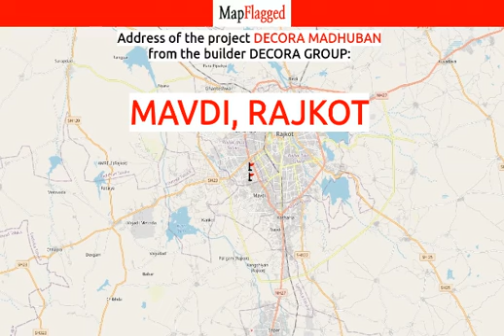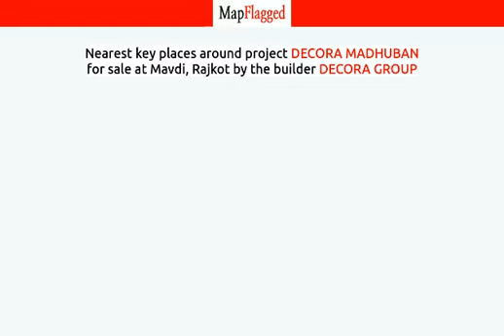Rajkot | Decora Madhuban by Decora Group at Mavdi | MapFlagged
📚 Video Chapters:
0:00 Project Introduction
0:10 Project Price
0:35 Project Name
0:40 Project Address
0:45 Project Description
0:55 Project Amenities
1:00 Project Builder Description
1:05 Project Key Places
1:10 Subscribe to MapFlagged!

📣 Following is the detail of Decora Madhuban, a project by Decora Group:
Founded upon a vision eons ahead of its times, The Decora Group were one of oldest Real Estate companies in Rajkot to bet big on the Development of Real Estate. The company literally set the corner stone, upon which you see super structures be it the futuristic office complexes, malls or apartments. The company today is known for its superior construction quality and commissioning of major commercial complexes and shopping centres that combine the triple advantage of prime location, best investment opportunities and value for money. It's the result of these solid foundations and the living proof of numerous completed projects that differentiates Decora Group from others.

🏥 Nearest Hospitals to this Project:

✒️ Nearest Schools to this Project:

🍕 Nearest Restaurants to this Project:

🚃 Nearest Train Stations to this Project:

🏬 Nearest Shopping Malls to this Project:

🌼 Nearest Parks to this Project:

🎥 Nearest Movie Theaters to this Project:

☕ Nearest Cafes to this Project:

✈️ Nearest Airports to this Project:

🏢 Nearest Stores to this Project:

➕ Nearest Doctors to this Project: